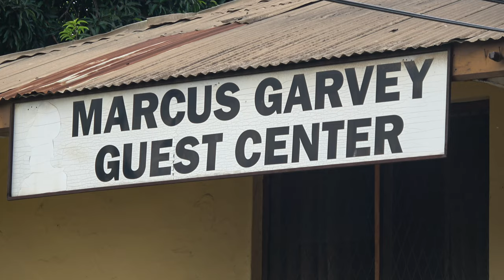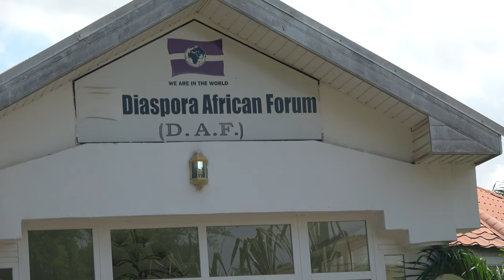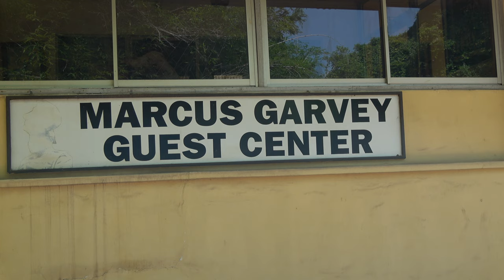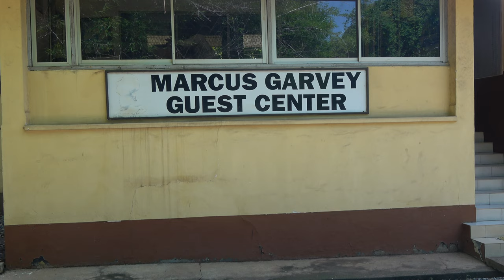Courtyard at W.E.B Du Bois Home in Accra now Center for Pan-African Culture- Ghana May 2022 Journey